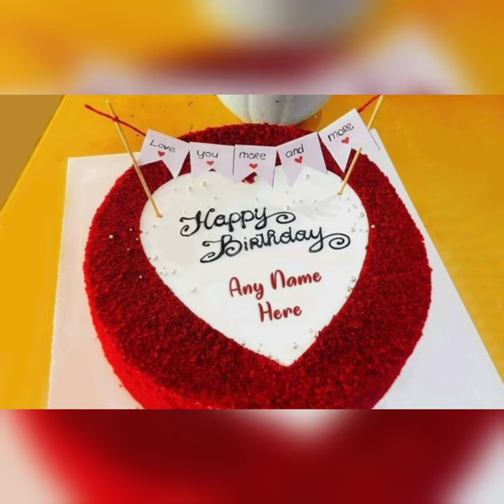Beautiful Red Velvet Cake Designs Images/Red Velvet Cake Decoration Ideas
This video cover is about :-